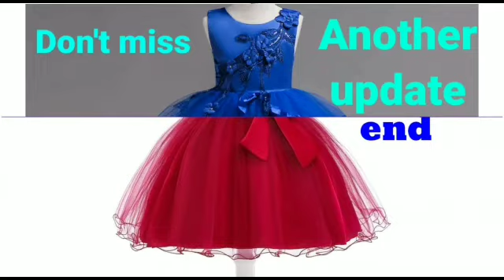How to stitch 6 month baby frock in tamil/ஃபிராக் தைக்கும் முறை/ kida to girls designer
hi friends 👋,

i am priya,

in this video we are going to see how to stitch 6 month baby frock stitching tutorial in tamil.

deliver available for all place.

All type of frocks are available
1.cotton frock
2.netted frock
3.party wear
4.Adult frock designing